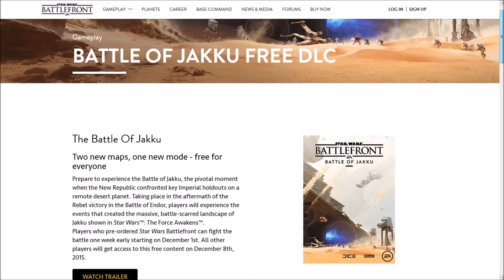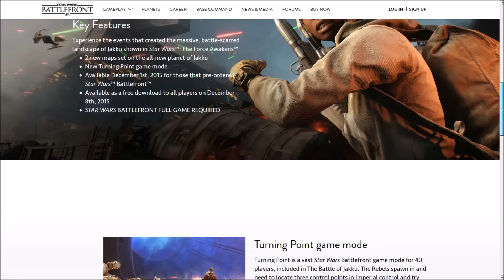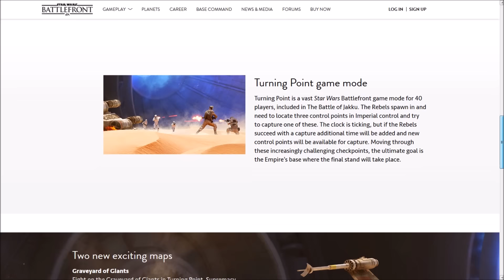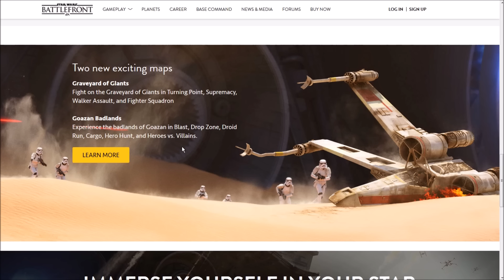★STAR WARS BATTLE OF JAKKU FREE!!!★FUNNY!!!★(How To Early Access Battle Of Jakku FREE PS4 XBOX ONE)★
Battle of Jakku aka Star Wars Battle of Jakku Co-op aka Battle of Jakku Star Wars Battlefront EA also called Star Wars Battlefront 3 Battle of Jakku aka Star Wars Battlefront Multiplayer only on (PC, PS4, XBOX ONE) is an upcoming action video game based on the Star Wars franchise. The third major release in the Star Wars: Battlefront series, it is being developed by EA DICE and will be published by Electronic Arts. This is not a sequel to the previous games, but rather a reboot. It released on December 1, 2015 for everyone that pre-orderd in North America and free to everyone on Dec 8, 2015 in for Microsoft Windows, PlayStation 4, and Xbox One.